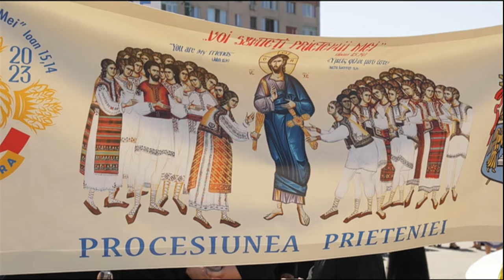Cuvântul Care Zidește cu Marius Florescu: Popas duhovnicesc în Duminica a treia după Rusalii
Cuvântul Care Zidește 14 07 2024